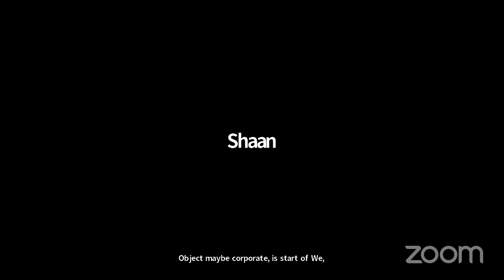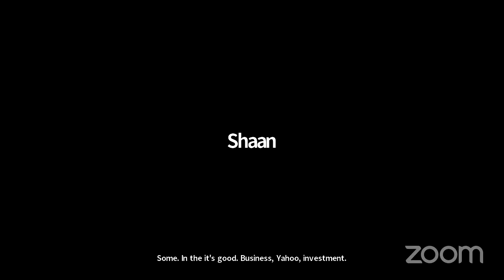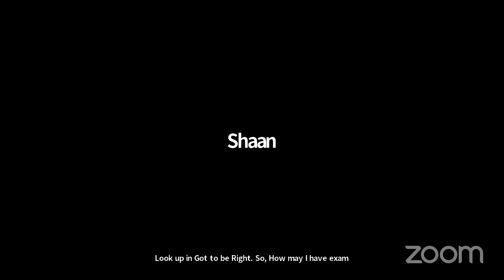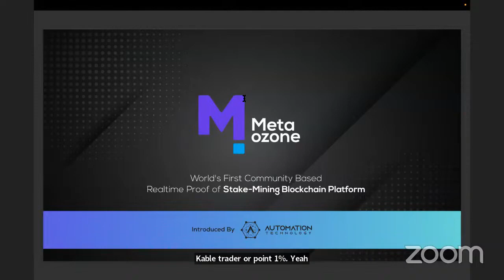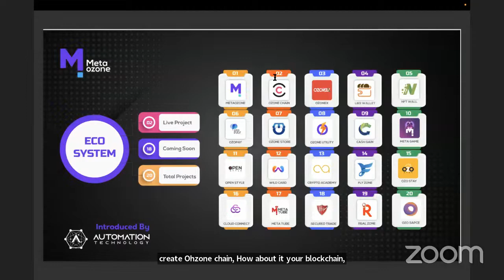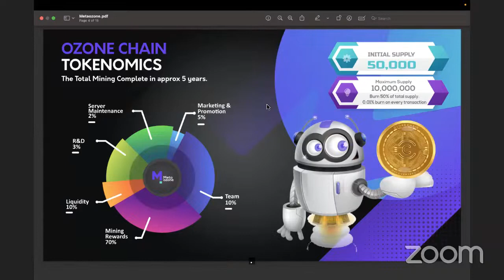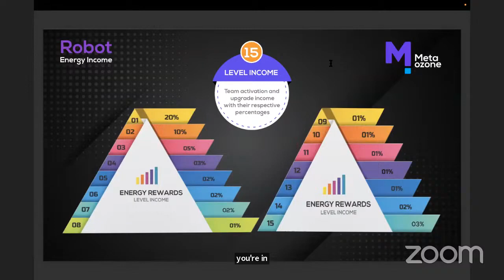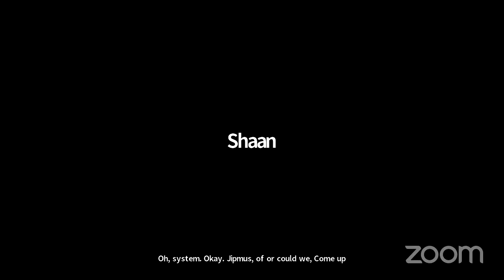Meta Ozone Zoom Meeting Live Host : Nasim & Shaan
Binance

Lbank

Binance

 Kucoin

Sun Crypto

BitMart

Blockchain & Decentralis Smart Contract Global Community

OZONE BLOCKCHAIN.
Total Ozone Coins Supply Only 50000

Sponcer Code

0x548af89e53cE1e5B664991Af63301347f33a81c8

Token pocket & Metamask Configuration for
Ozone Blockchain

Network Name: OZONE Mainnet

chain Id:-1131

Symbol: OZONE